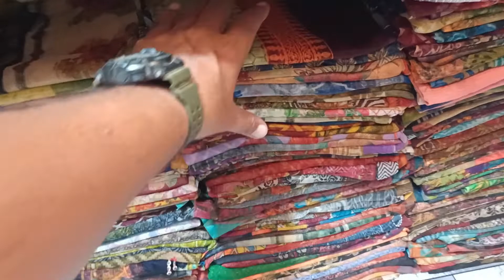Ladies Print Net Dupatta | Preloved Ladies Dupatta | Karachi Man